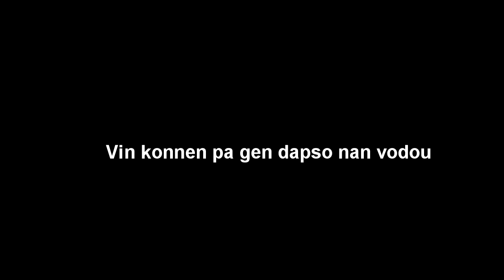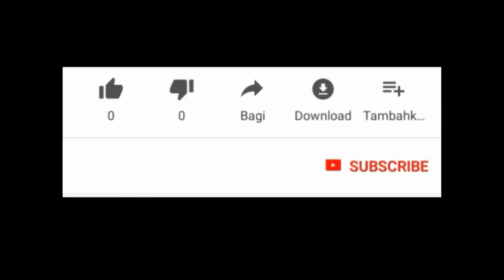Vini konnen pa gen pran dapso nan vodou se ponyet ak kapab ki fe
VODOU PAT GENYEN DAPSO ,VODOU PAP JANM GENYEN DAPSO OU KAPAB FE TENTEN MEN TOUJOU SONJE FE KOUPE FE